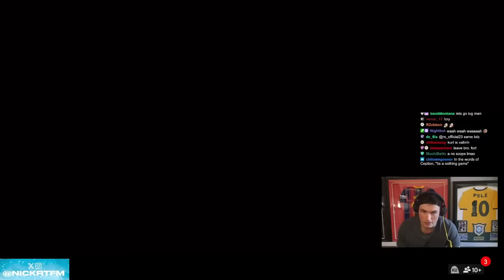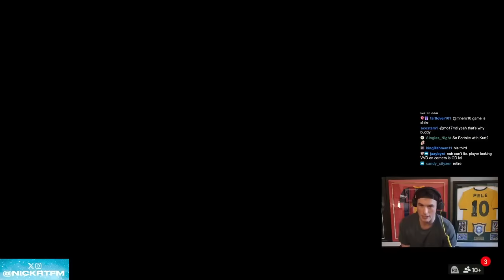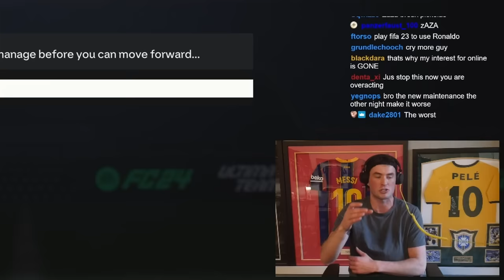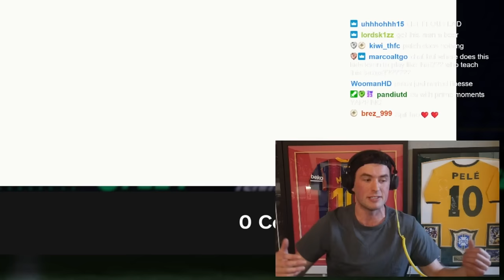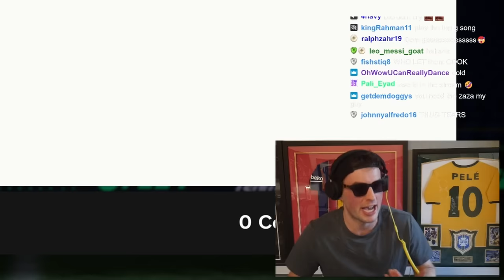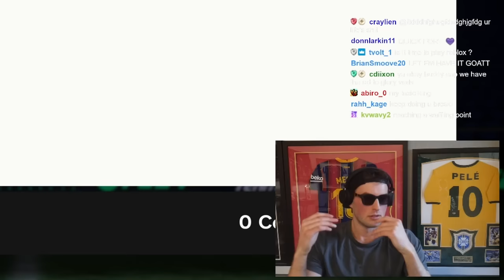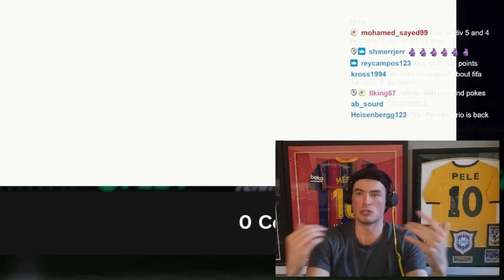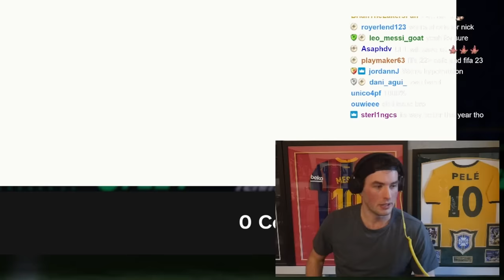My Angriest EA Rant EVER!!!